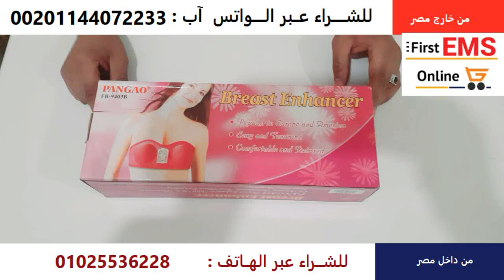جهاز تكبير الثدى الوردى PANGAO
- احدث جهاز لتكبير الثدى بالذبذبات بدون مجهود فى وقت وجيز سهل الاستخدام تحت الملابس بدون عناء
- يعمل بالشحن محسن الثدي هو أفضل هدية لكل امرأة
- إنه لا يعالج فقط مشكلة صغر الثدى بل يحسن من شكل الثدى الذى ترهل نتيجة الحمل والسمنة والتخسيس
والتشوهات الخلقية والشيخوخة وضعف افراز الهرمونات الأنثوية فهو يعطى للمرأة الشكل الذى يرضيها كأنثى.
- له فوائد رائعة وغير مسبوقة فى اى جهاز آخر حيث ينشط الدورة الدموية ويجدد الخلايا ويحفز افراز الهرمونات
الأنثوية نتيجة التدليك فيبدو الثدى بعد مرور الشهر الأول أكبر حجما ومشدود لأعلى ومستدير وغير مترهل وهو
- يمنع الكثير من أمراض الثدى حتى السرطان فانه يقلل من خطر الاصابه به ويقى الثدى من الكثير من المشكلات ..
- الجهاز يساعد على تناسق شكل الثديين بحيث يصبحوا فى حجم واحد متناسق بسبب تحريك الدهون وتوزعها من خلال التمارين التى يقوم بها الجهاز للثدى.
والبرا تقوم أولا برفع الترهل ثم المرحلة الثانية تكون التكبير.
فاذا كنت لاترغبن فى التكبير فيمكنك التوقف عن استعمال البرا بعد حصولك على الشد المطلوب.